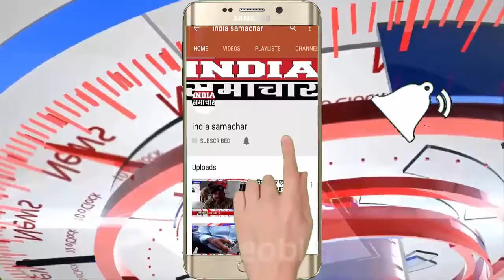चूरू जिले में पूर्णतया बंद रहा कामयाब व्यापारिक संगठनों ने स्वतः ही अपने अपने प्रतिष्ठान बंद रखे